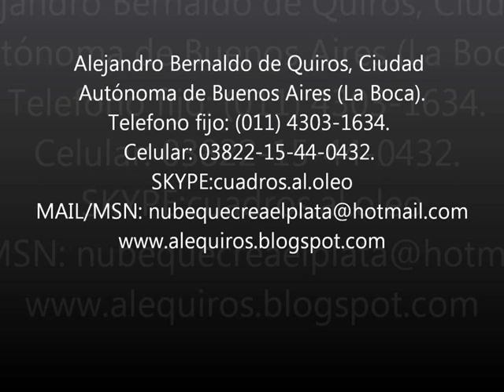El Arte de Alejandro Bernaldo de Quiros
Pinturas y Dibujos realizados por el artista plástico Alejandro Bernaldo de Quiros